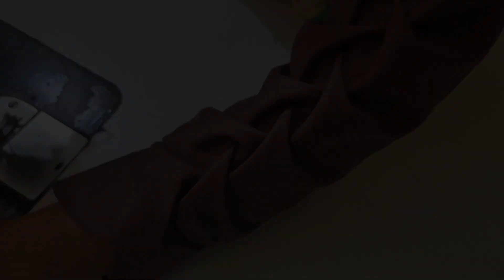Trending and Beautiful Sleeve Design Cutting and Stitching